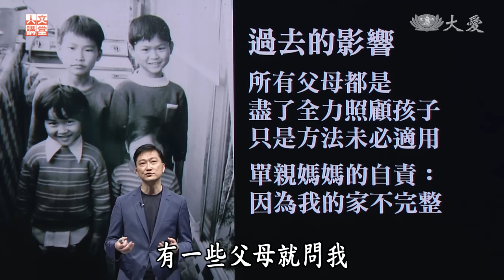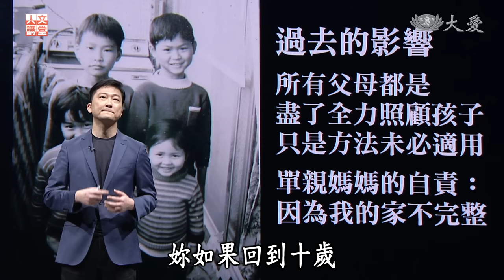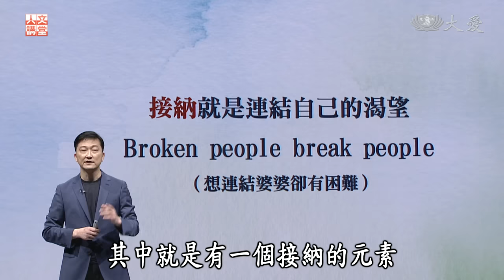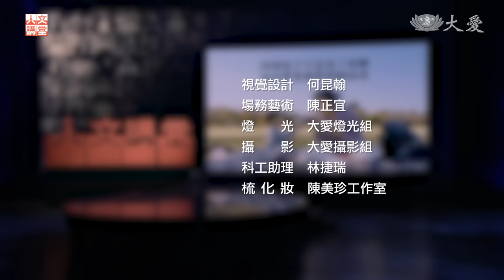別解決問題了，嘗試靠近一個人｜李崇義｜人文講堂｜完整版 20230325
於美國矽谷從事資訊產業20餘年的李崇義，在面臨中年危機，工作萌生倦意之時，回臺灣接觸了兄長李崇建所推廣的心理學薩提爾模式，從此轉職投入這項對話溝通教育的志業。他引用自身成長故事，以及輔導親子溝通教養的個案，分享如何以同理心有效對話，從承認個人情緒感受開始，覺察內心自我，先不急著解決問題，跳脫原本慣性，發現內在冰山底下的渴望，然後才能與他人產生連結。在面對家庭成員與親子關係的過程中，不執著於改變，而是用愛和接納靠近對方。